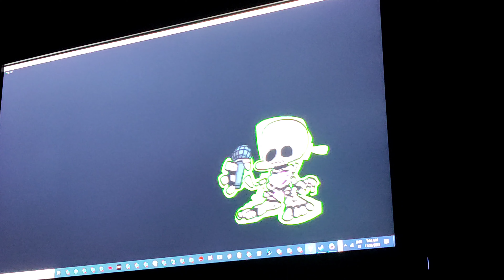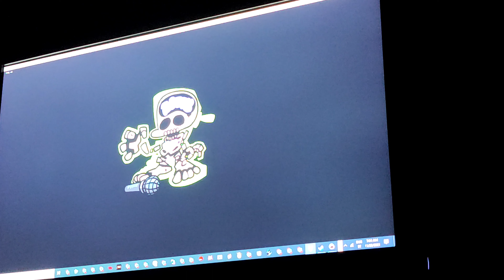Neo Mickey mouse and tabi fnf mods